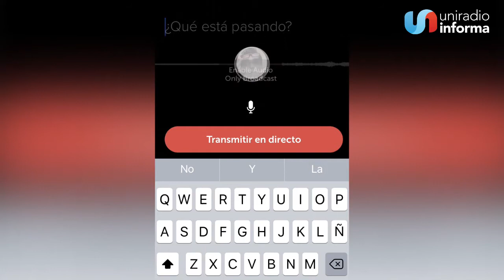¡Llega Spiderman a PS4!